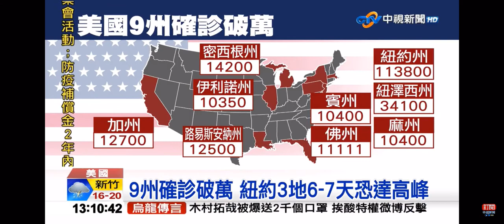2020-04-05中視1300即時新聞現場-國際新聞